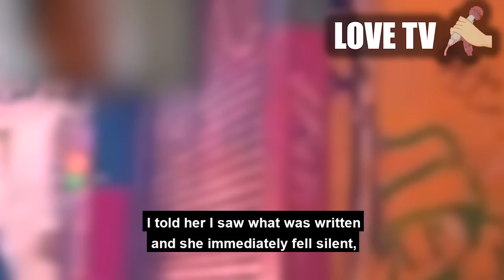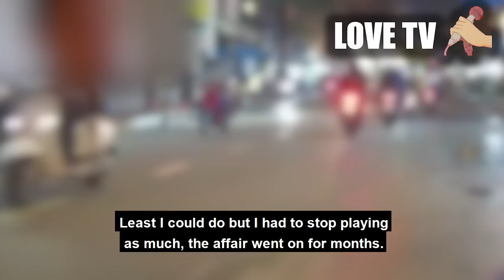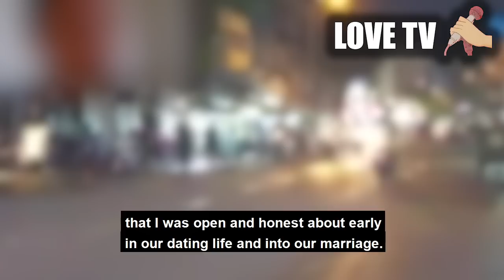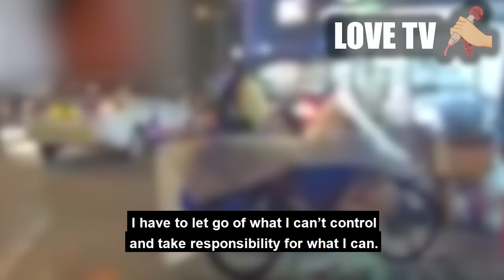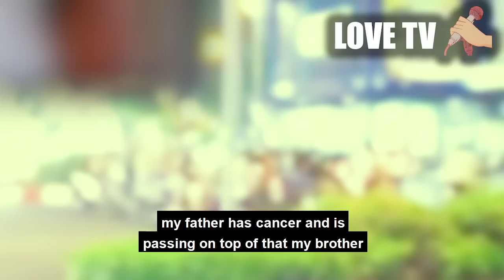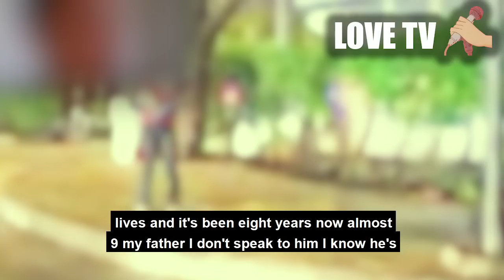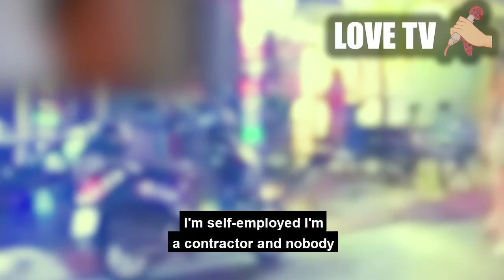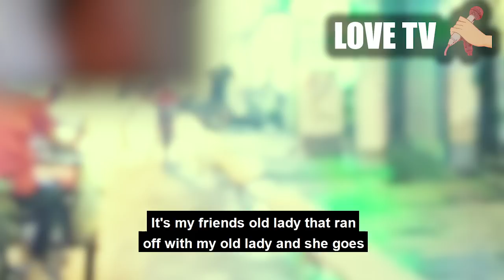Burned all her clothes. Divorced cheating wife who left everything for her affair.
she wanted to keep somethings...